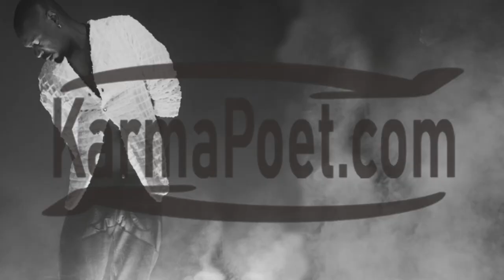What's the Point of Marriage and/or Love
Abundance Cypher: Building with well known spoken word artist @ObbieWest on December 2, 2020 in preparation for the launch of my Patreon account in which videos will be longer (than even this one), exclusive, live, up close and more raw/personal.